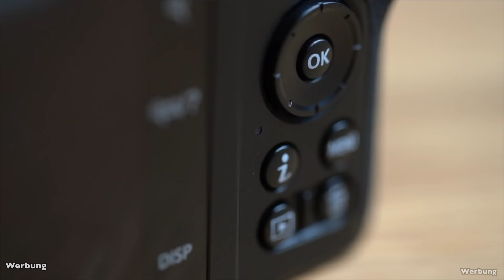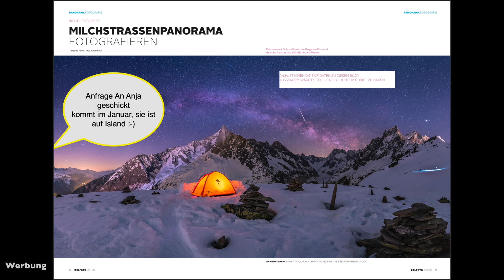Jahresrückblick 2019 Stephan Wiesner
Im Jahresrückblick erzähle ich von Kameras, Foto-Projekten, dem ZIELFOTO-Magazin und persönlichen Dingen. Ausserdem gebe ich einen Ausblick auf 2020.